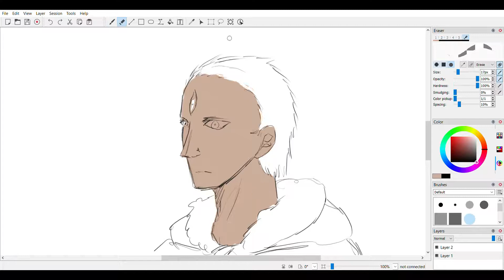Homewbrew Freedraw: Tritomati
Back to races. This was an early race I helped fix up...